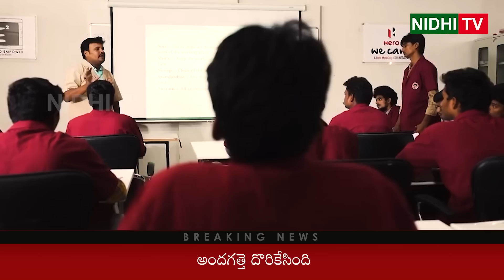Sadineni Yamini Role in Ap Skill Scam | Nidhi Tv